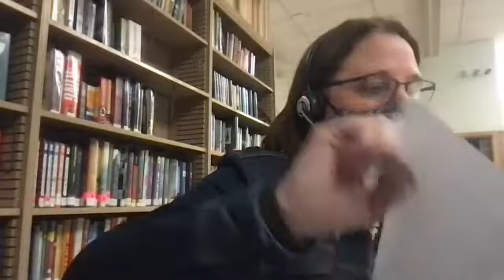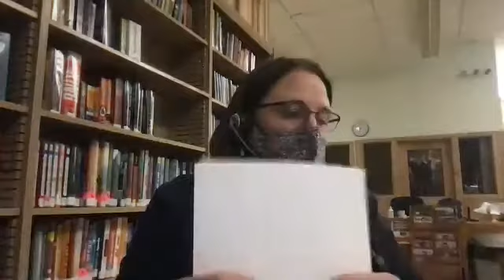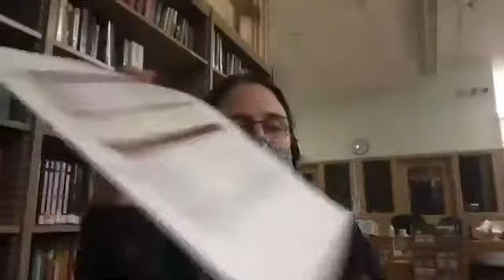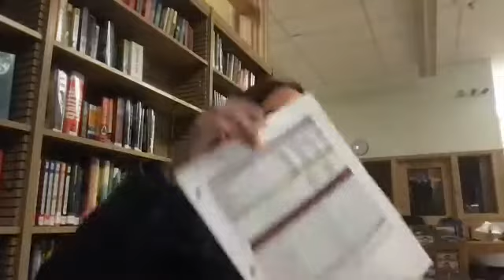RSU 26 February 23, 2021 Board Meeting